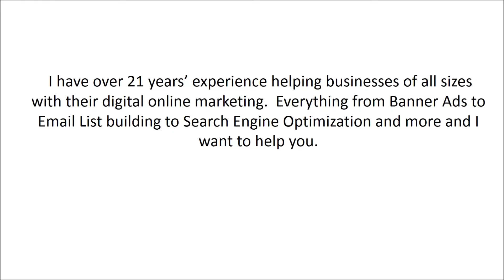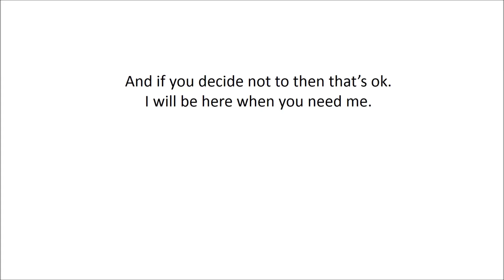Free digital marketing evaluation.